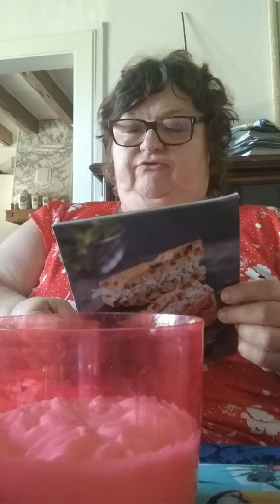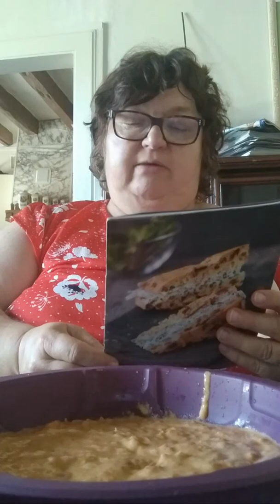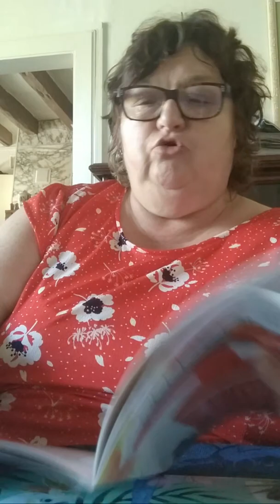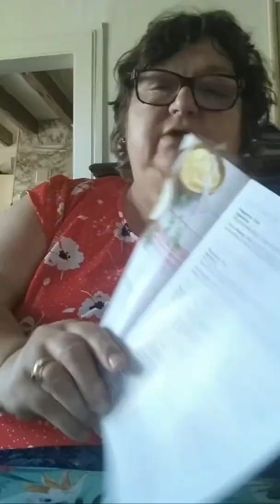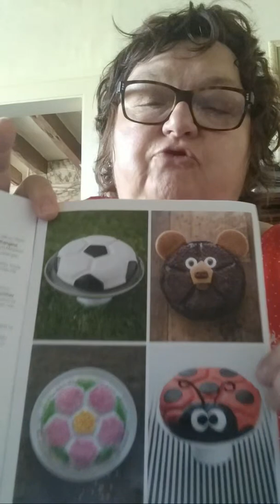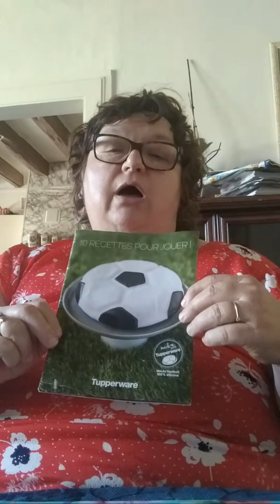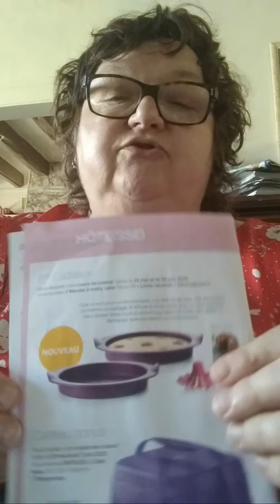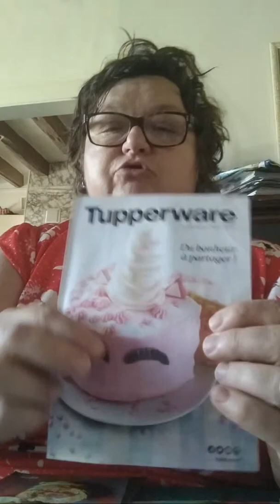Sandwich Italien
Lien de mon atelier virtuel pour d’éventuelle commande
envoi gratuit en mondial relay  des 69 euros

INGRÉDIENTS:
100 gr de jambon sec
50 gr de tomates séchées
6 œufs
3 ml de sel
100 gr de fromage râpe
100 gr de farine
5 ml de levure chimique
1 ml de noix de muscade
garniture
300 gr de fromage frais
herbes de votre choix
jambon, tomates,concombre,saumon fume etc...

BON APPÉTIT ET A DEMAIN POUR UN NOUVEAU LIVE A 17 H